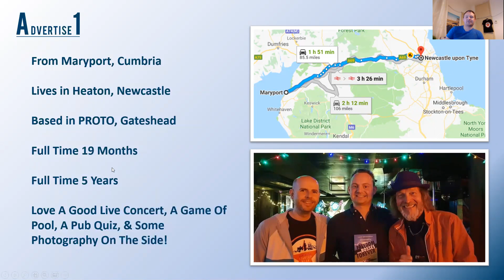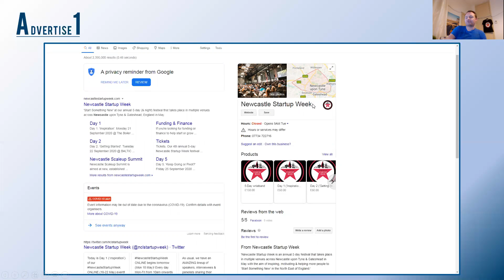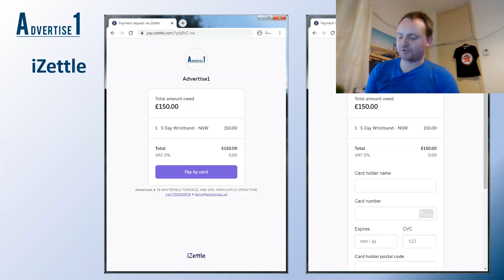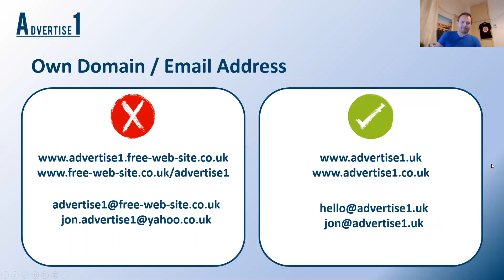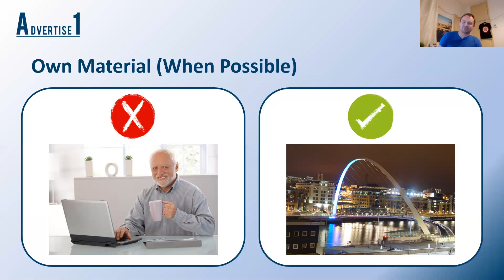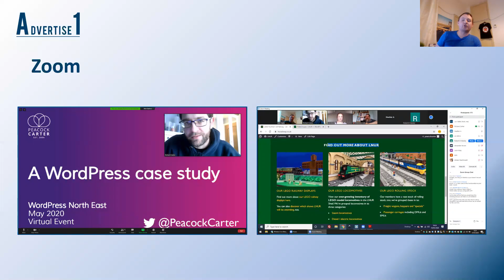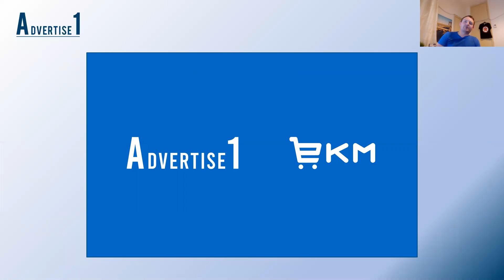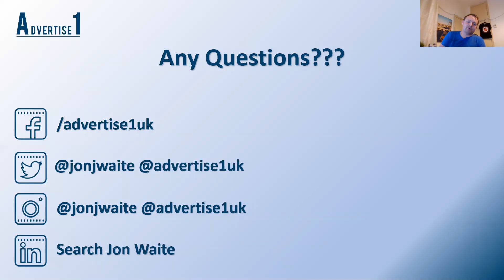Jon Waite (Advertise1) on 'What you can do to improve your business online...on a small budget!'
In this short video produced & shared for the first Newcastle Startup Week ONLINE, Jon Waite founder of Advertise1 talks about 'What you can do to improve your business online...on a small budget!' To learn more about Advertise1 head to their